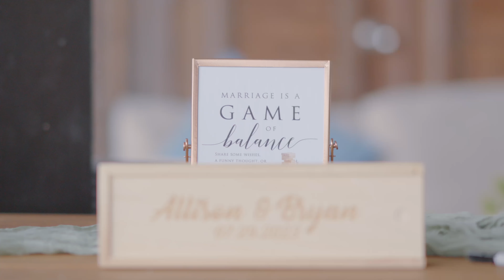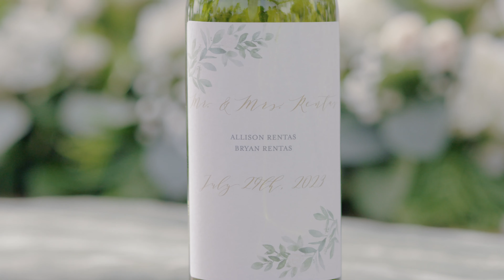Villa Carambola | Allison & Bryan Wedding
We are overjoyed to share the magical moments from Allison and Bryan's enchanting wedding at Villa Carambola in Aguadilla, Puerto Rico. Their love story, just like the vibrant Flamboyán tree that graced their celebration, blossomed into something truly remarkable. This day was a heartfelt blend of family, love, and laughter. Congratulation and blessings to the newlyweds!

Venue: Villa Carambola
Wedding Planner: AMR Weddings & Events Coordination
Photographer: Vanessa Vargas Photography
Videographer: Soul's Anchor Studio
Event Designer: Azio Floral Events Design
DJ: DJ MENT

Soul's Anchor Studio
Anchoring Memories to the Soul